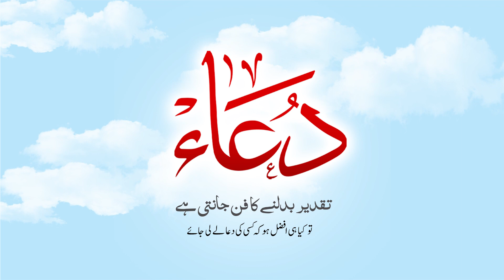Change destiny: Give Zakat, Sadaqat to Alkhidmat for children's education.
دعا تقدیر بدلنے کا فن جانتی ہے,  مستحق بچوں کی تعلیم کے لیے اپنی زکوۃ اور عطیات الخدمت کو دے کر آپ بھی  شامل ہو جائیں لاکھوں دعاؤں میں۔

Prayer can change destiny— change your destiny by giving your Zakat and Sadaqat to Alkhidmat to